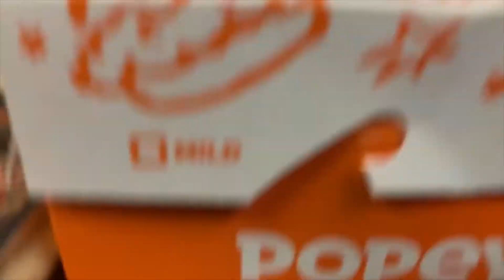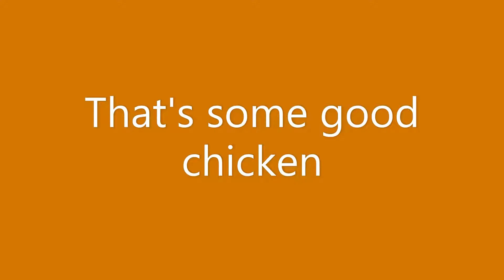ACW Summer Calendar Ep 17 - We Made The Worlds First KfC , Cane's , And Popeyes Pizza In The World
this is my first time trying KFC and Popeyes and we are the first people in the world to make this into a pizza if u want to know how to make it follow what we do in the video and tweet us if u ever make it. This is the end of ACW Summer Calendar for 2020 thx for all the support.